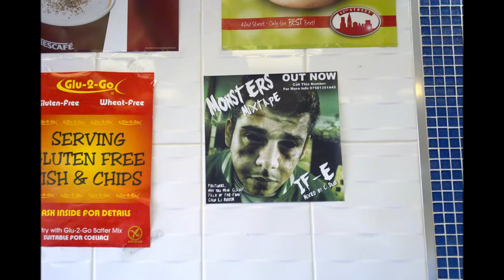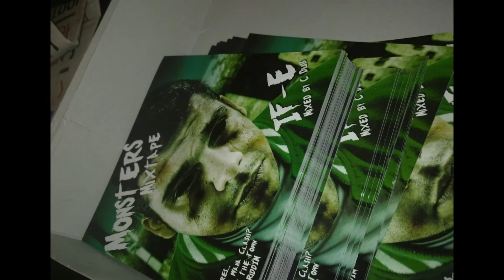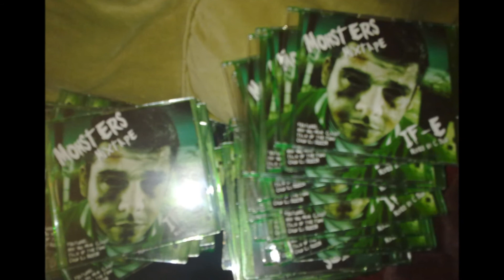IF-E - Grizzly Pow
Prod: Teddy Music

This video is compiled of photos taken whilst promoting The Monsters Mixtape.

Taken from The Monsters Mixtape which is out now!